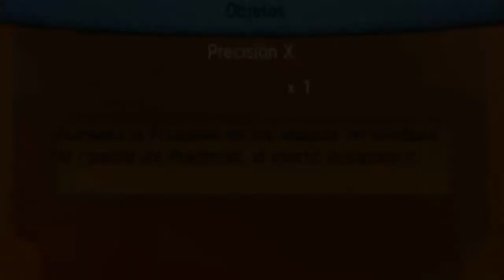Guia de Pokémon X 🦌 Parte 7 Ruta 10, Visitando Pueblo Crómlech y Lider corelia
Parte 7 de esta videoguia de Pokémon X de Nintendo 3DS, en esta parte pasamos la ruta 10, visitamos pueblo Crómlech y derrotamos a la lider Corelia.

Disfrutenlo!!!